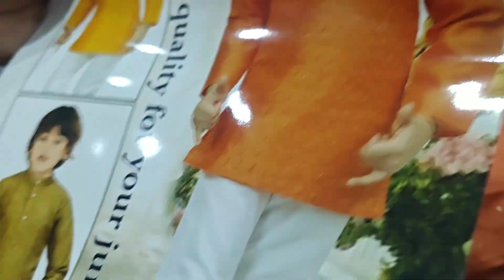bazaar jaakr toh rupayo main aag lag jatee hai😅#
Asha h apko Mera ye vlog pasand aaya hoga...

JANKI RAWAT VLOG
janki rawat vlog
JANKI RAWAT VLOG